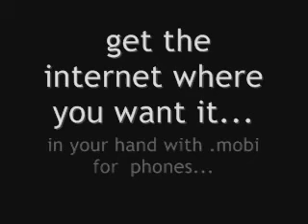Electric Rat terror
Not worried about toy safety? You will be when you see the electric rat let loose by safetoy .mobi